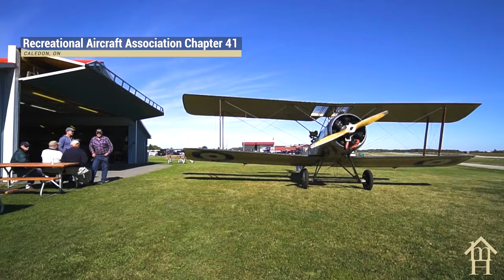Visit Caledon, Ontario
Welcome to the vibrant, award winning green community of Caledon. 🌱

[0:09] Valleywood Boulevard
[0:22] Ken Whillans Resource Management Area
[0:29] Canoeing adventures
[0:31] Orchard Pond
[0:39] Oak Ridges & Niagara Escarpment
[0:50] Heart Lake Road
[1:02] Alton Mill Arts Centre
[1:32] Wat Lao Veluwanaram of Ontario
[1:39] Caledon Equestrian School
[2:05] Queen Street West
[2:08] Mayfield Secondary School
[2:17] Great War Flying Museum
[2:23] Recreational Aircraft Association Chapter 41
[2:36] Caledon #1 Convenience
[2:38] Fresh Foods
[2:39] Indian Sizzler
[2:40] The Meat Shop
[2:42] Butter & Cup
[2:46] Cheltenham Badlands
[2:52] Devil’s Pulpit Golf Course
[2:56] Caledon Fairgrounds

Century 21 Millennium Inc. Brokerage